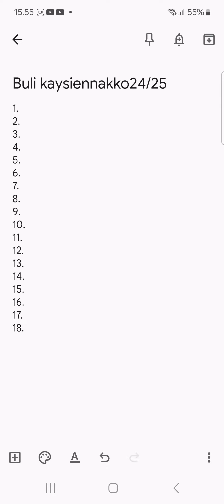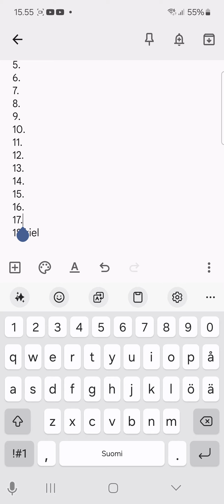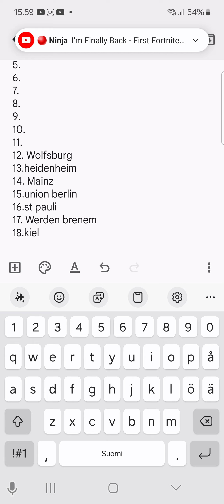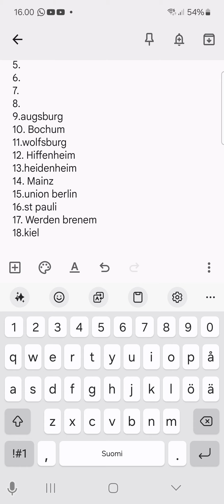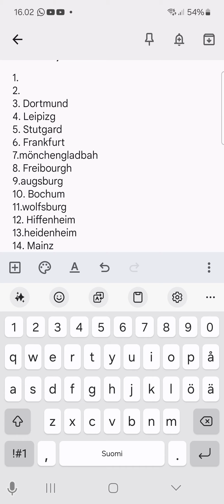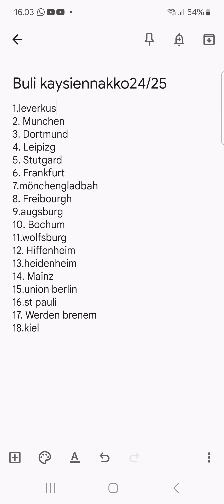Bundesliga kausiennakko 24/25.